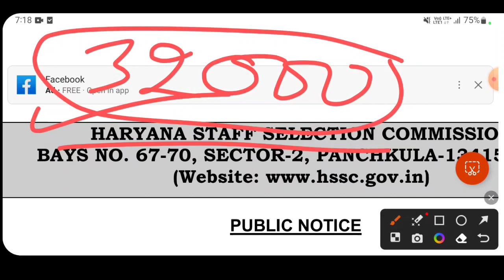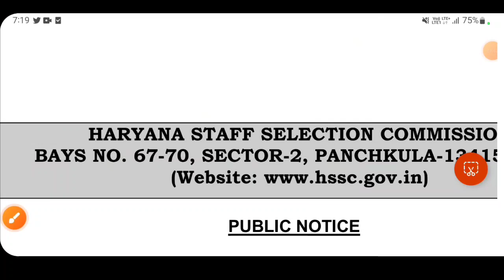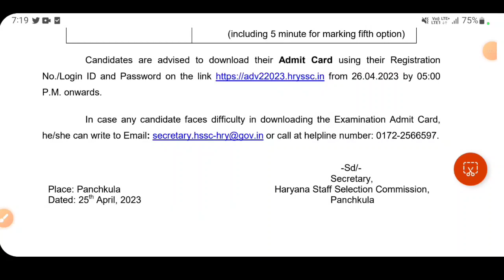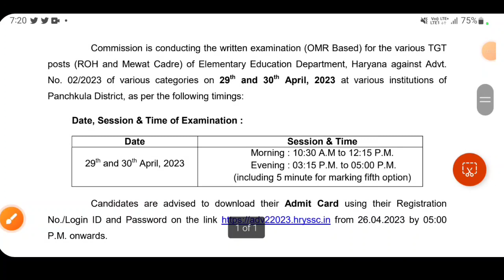HSSC CET Group D Bharti | HSSC CET Mains Exam Date | HSSC Admit Card 2023 | HSSC New Notice